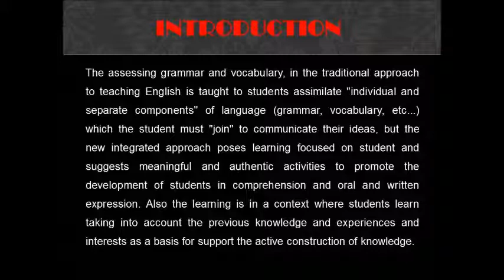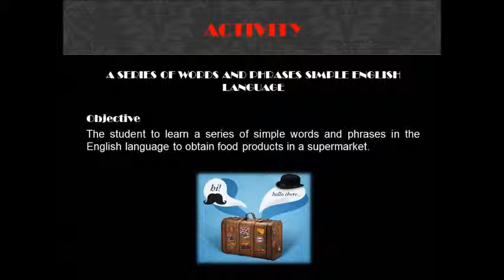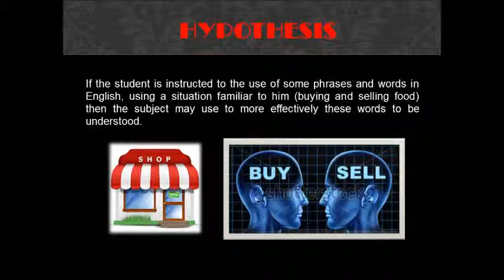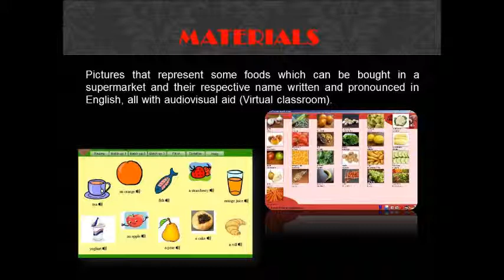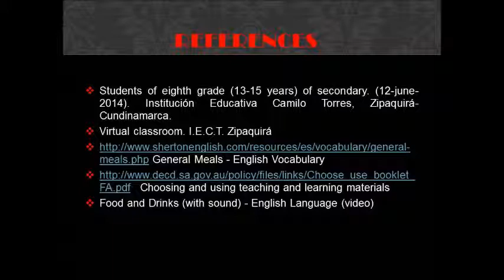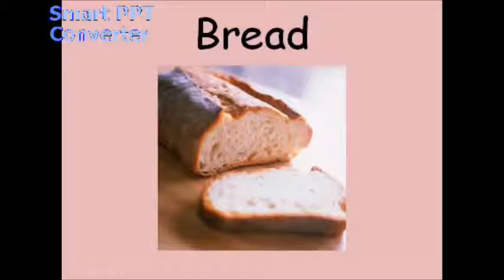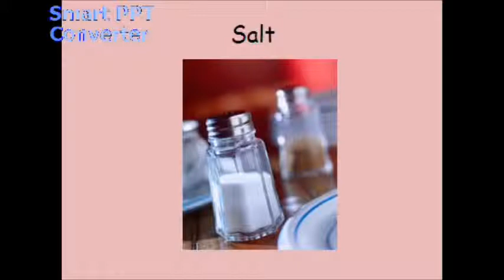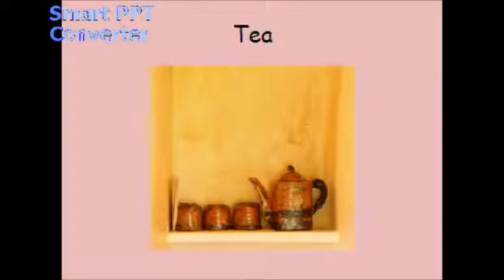Individual Final task Andrea Hernández group 19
Course: Teaching English to Adolescents and Adults

Teaching materials are an important part of most programs teaching English. From textbooks, videos and photos to the Internet, teachers are based extensively on a wide range of materials to support the teaching and learning of their students.